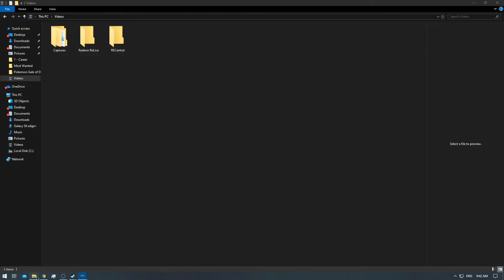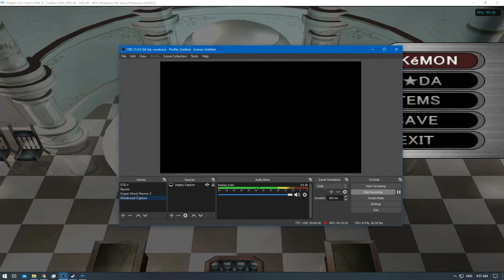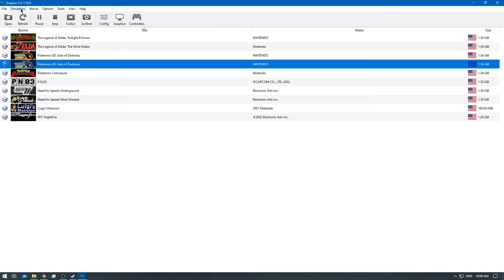[1/1] Pokemon XD: Gale of Darkness - Episode 24 [NC]